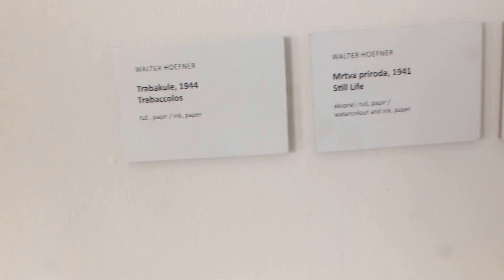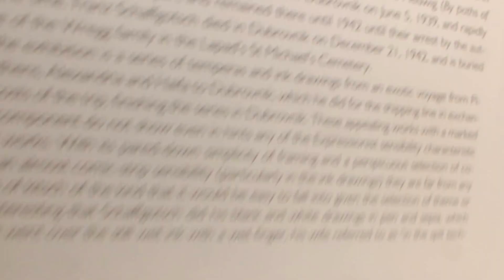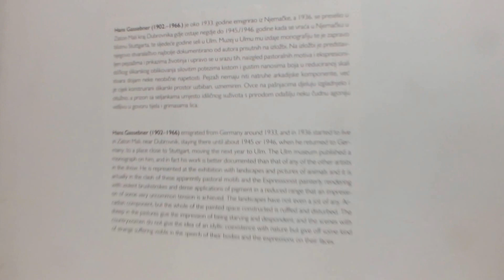From the collection of the Museum of Modern Art Dubrovnik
Art Music  Love,recording contemporary freelance artist painter
lukša obradović Rewiev no II.